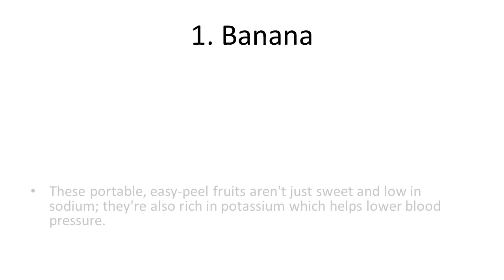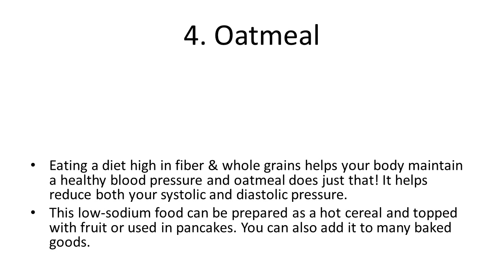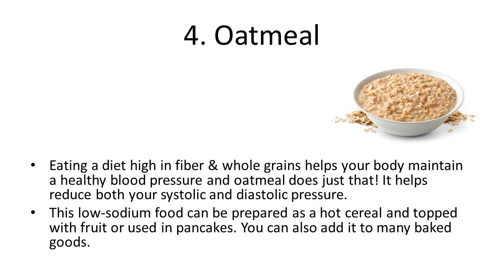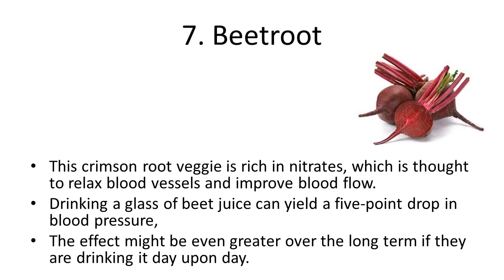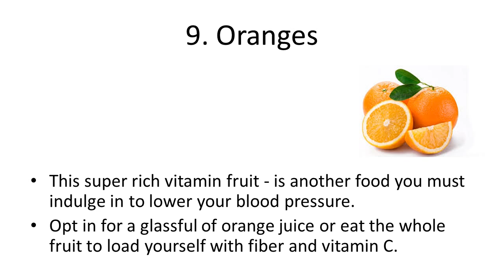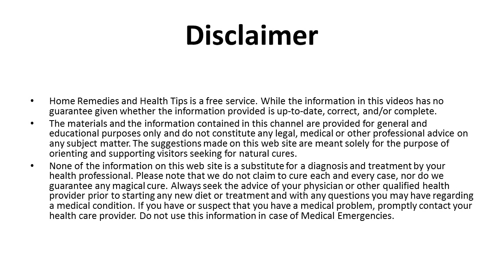Top 10 Natural Foods to Control High Blood Pressure | Top Foods To Eat to Reduce Blood Pressure